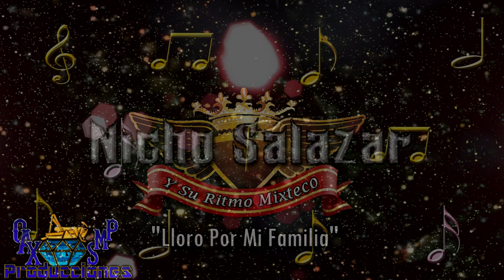Lloro Por Mi Familia-Nicho Salazar Y Su Ritmo Mixteco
AQUI LES DEJO UNA CANCIÓN AL ESTILO DE NICHO SALAZAR Y SU RITMO MIXTECO